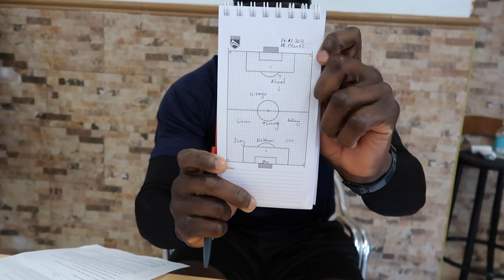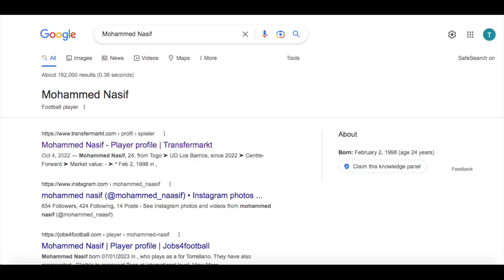A day in the life : Coaching my Under 12 team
This video was taken on 14/11/2021. Aside from being a full-time professional footballer, I also occasionally volunteer as a coach. Youth and young people are the joy of my life and I love to empower. When I was asked to coach the youth, I didn't hesitate. Not just do I teach them how to become a professional footballer, but I also teach them about life skills. The team progressed immensely under my leadership not just in sports but in life as a whole.